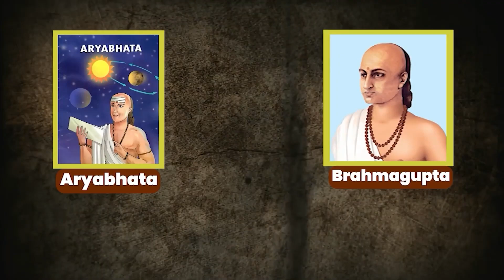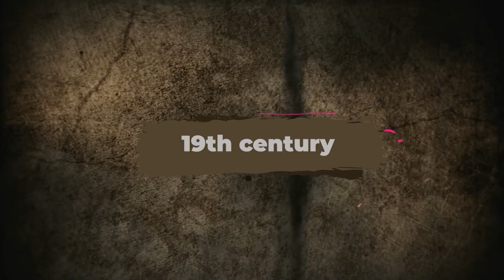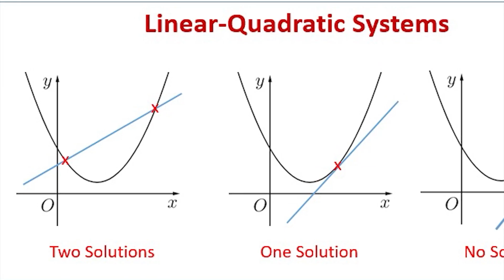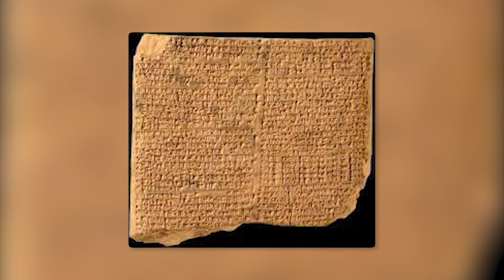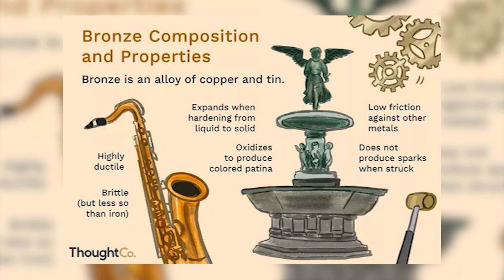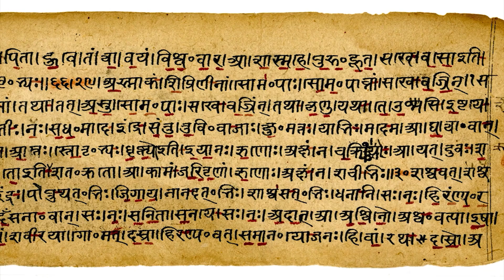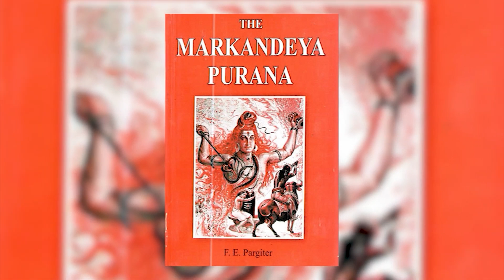India's LOST Golden Age: Did We Forget This Glorious Era? | The Gupta Empire | Harry Sahota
Welcome back, curious minds! In today’s video, we delve deep into the Golden Age of the Gupta Empire and uncover why Indian historians classified this period as such. From groundbreaking scientific advancements to exquisite art and literature, join us on a journey through ancient India's most illustrious era.

Key Highlights:

Renowned Scholars: Discover the contributions of Aryabhata, Varahamihira, and Brahmagupta in mathematics, astronomy, and medicine.
Scientific Achievements: Learn about Aryabhata's concept of the decimal system and his heliocentric theory, Varahamihira's astronomical systems, and Brahmagupta's innovative ideas in algebra.
Medical Advances: Explore Dhanvantri’s pioneering work in Ayurveda and his holistic approach to health and wellness.
Metallurgical Marvels: Understand the significance of the Iron Pillar of Delhi and the advanced metallurgy techniques of the Gupta period.
Literature and Arts: Appreciate the timeless works of Kalidasa and the rich literary compilations like the Puranas and the Panchatantra.
Architectural Wonders: Witness the architectural brilliance of the Ajanta Caves and the influence of Gupta architecture on the Nagra Style.
This video not only highlights the achievements of the Gupta Empire but also debunks historical myths propagated during colonial times. Join us as we celebrate the rich heritage and glorious past of ancient India.